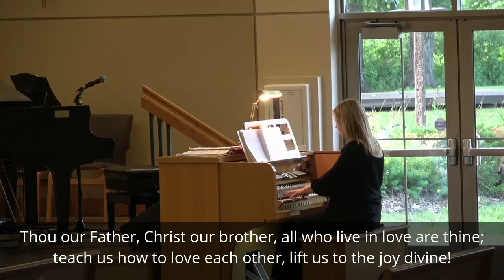September 6 Worship at Farmington Lutheran Church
Join Pastor Chris this Labor Day Weekend as he shares "Love is Our Job!".

OR
2. Click the registration link and enter your payment information.
3. Receive a verification text as well as an email receipt.
For future giving, simply send a text to the same number with the amount you wish to give, and your donation will process automatically.